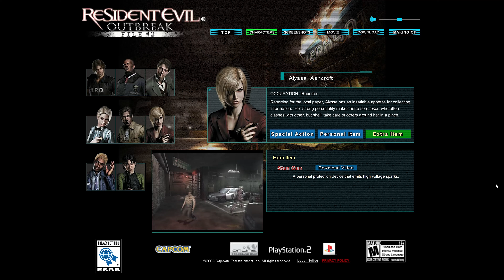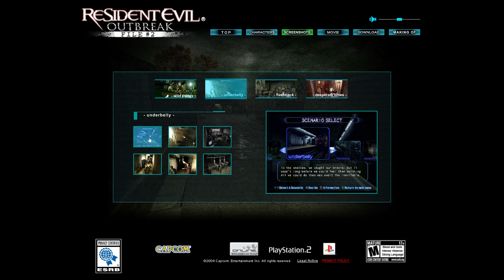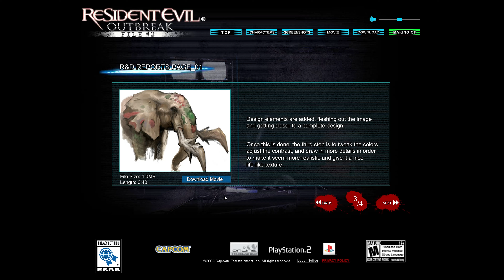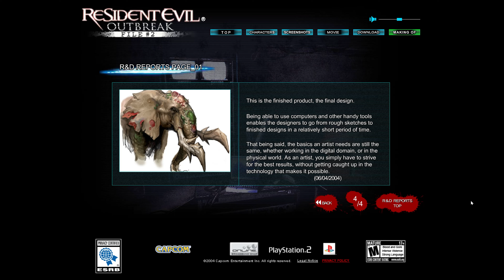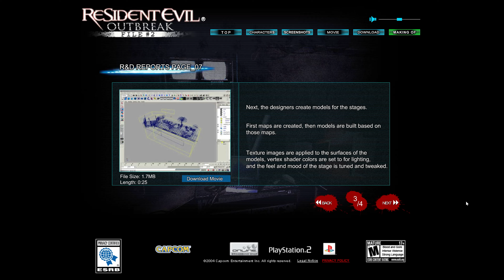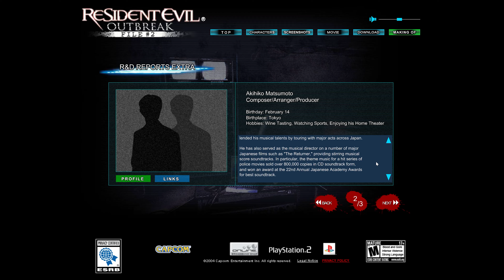Resident Evil: Outbreak File #2 - Official CapCom Website & Making Of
The old official RE Outbreak File #2 website by Capcom back in the day. Found it on BlueMaxima's Flashpoint.

R&D Reports 5-8 were seemingly never officially released. The buttons have been hacked to enable them. Although they will say "coming soon" while hovering over them, they are fully clickable.

Platforms: Browser (PC)
Publisher: Capcom
Developer: Capcom USA

My Xbox gamertag: TGG Yari
My PlayStation gamertag: ToughGamingGuyYT
My Steam: ToughGamingGuy